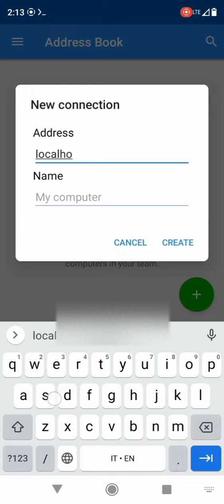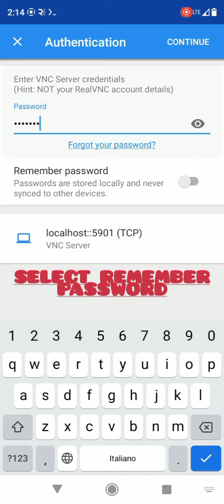How to configure VNC app for Andronix Linux on android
How to connect to VNC viewer app your Andronix linux distro